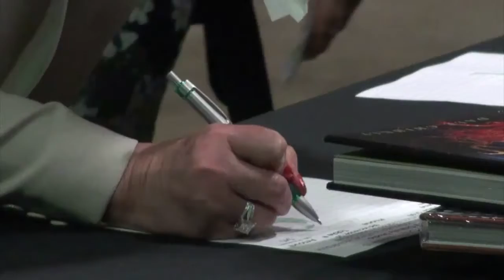Girl Scouts of Utah International Women's Day 2012 Event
A short video showcasing the 2012  Girl Scouts of Utah International Women's Day event at The Complex in Salt Lake City, Utah. Salt Lake Magazine credited Events by LMG with taking the event design up a notch and creating a more chic and modern event.